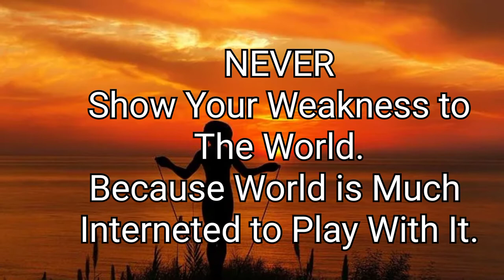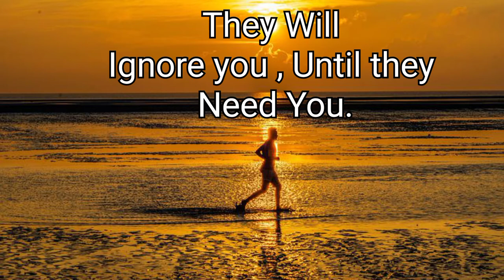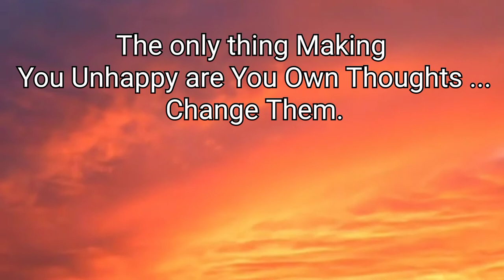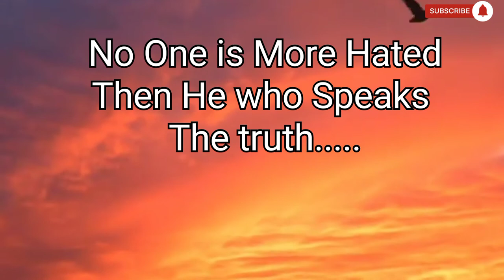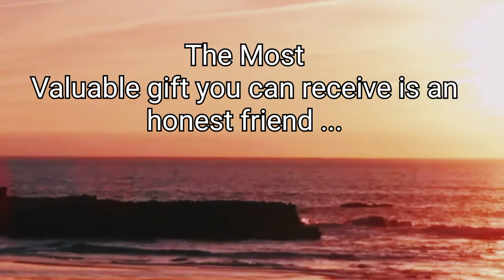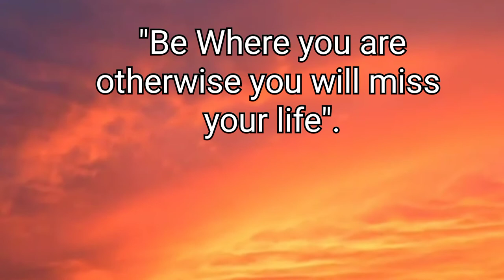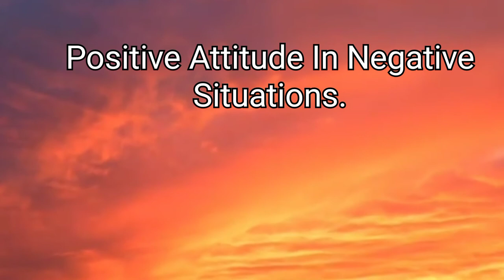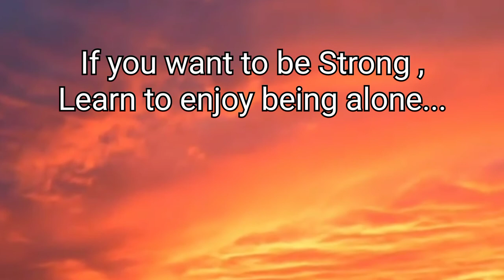Whenever you feel sad and low in life always remember these words |Relax mind and stress Relief.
Whenever you feel sad and low in life always remember these words |Relax mind and stress Relif.
Some of the best compiled buddha quotes and life quotes which will help you to come out of the sad time of your life

🌿Thanks Fan so much for watching, sharing, commenting and Like !!! Have a nice day, we'll be back before you know!